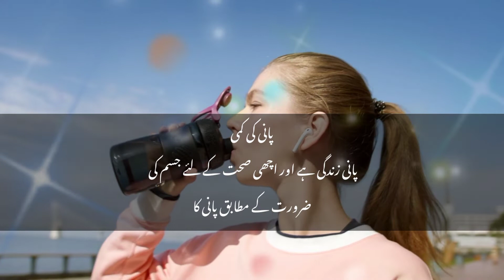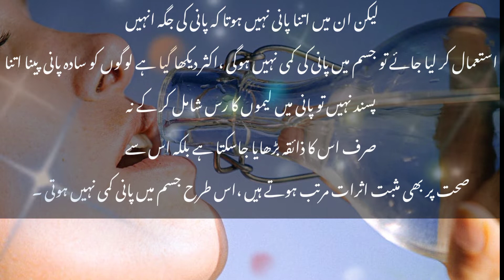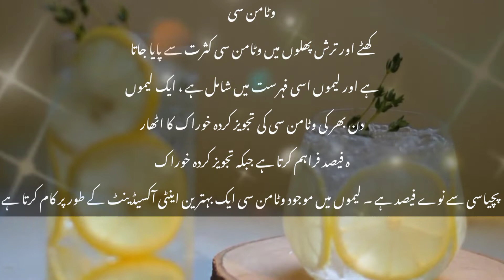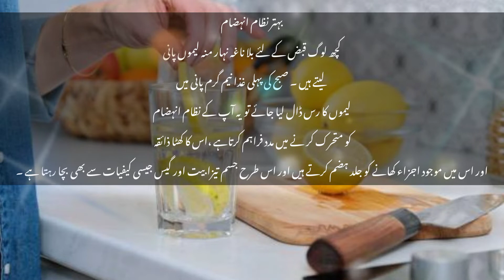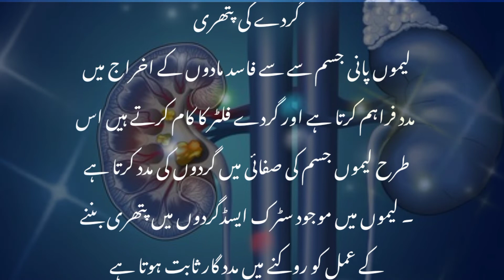Lemon water ke fayde/fawaid-lemon water benefits in urdu-lemon water benefits and side effects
Asslamo alikum!

لیموں پانی ایک ایسا مشروب اسے جب بھی پیا جائے ٹھنڈک اور سکون کا حساس گھیر لیتا ہے ۔ یہ نہ صرف ذائقہ میں بہترین ہے بلکہ اپنے صحت بخش اجزاء کے بدولت بے حد فائدے مند بھی ہے ۔ لیموں کا شمار سپر فوڈ میں کیا جاتا ہے یہ وٹامن سی سے بھر پور ہوتا ہے ، جبکہ اس میں کئی صحت بخش اجزاء جیسے پروٹین،کاربو ہائیڈریٹ،چینی،فائبر،چکنائی،پوٹاشییم،وٹامن بی چھ،سٹرک ایسڈ،اینٹی آکسیڈینٹ وافر مقدار میں شامل ہیں ۔ سات دن تک اس کا بلا ناغہ استعمال جسم میں سات بڑی صحت مند تبدیلیاں لاتا ہے ،یہ تبدیلیاں کون سی ہیں اور کس طرح واقع ہوتی ہیں جانتے ہیں ۔